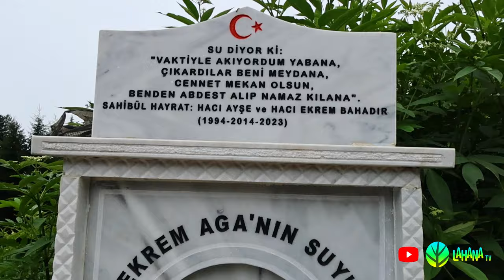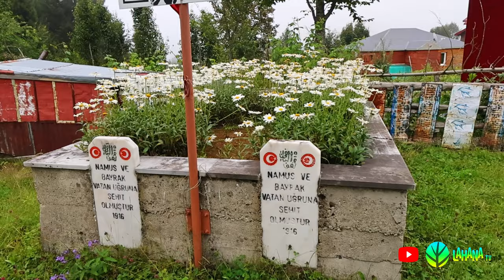Ben Kimim? Yol Sohbetleri ve Yayla Manzaraları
Trabzon Akçaabat Acısu Mahallesinden selamlar. 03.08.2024 Acısu Mahallemizden ve Balıklı Yaylamızdan manzaralar ve yol sohbetleri.